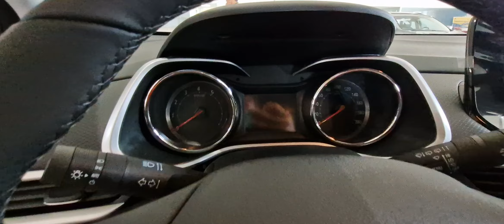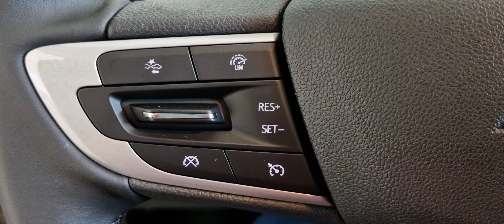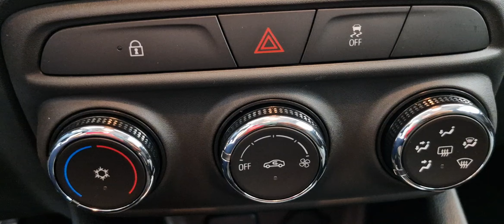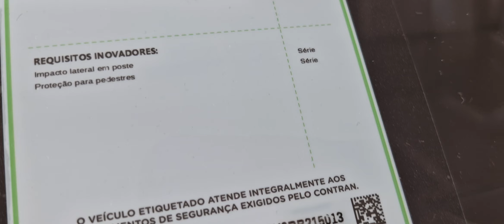Chevrolet Tracker LTZ Turbo - 2024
CONCESSIONÁRIA CHEVROLET JORLAN
ENDEREÇO: Sia Trecho 03, Lt. 1160, Brasília - DF,  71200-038